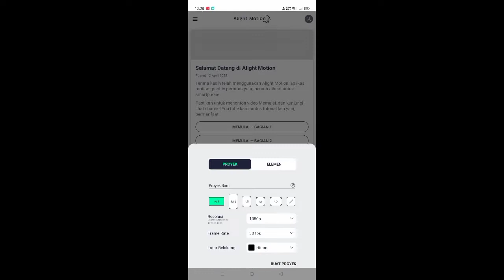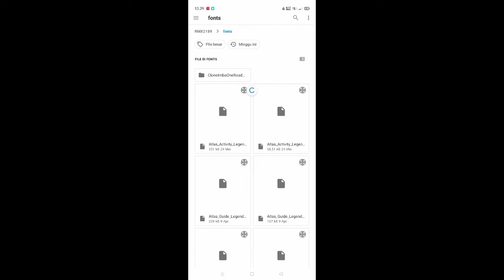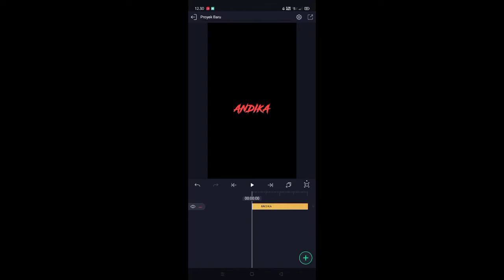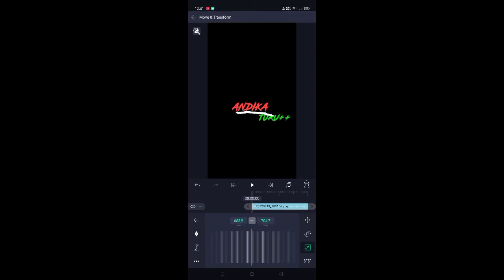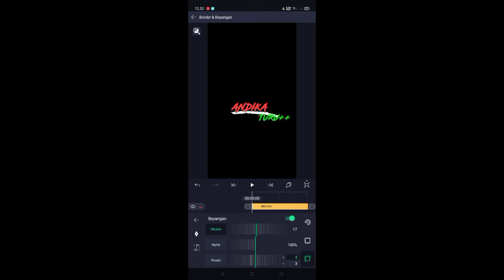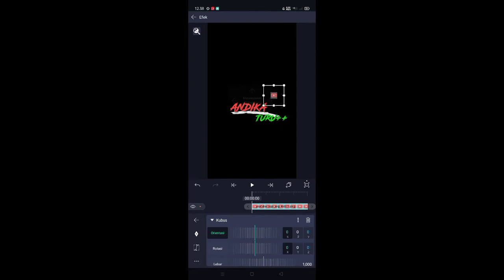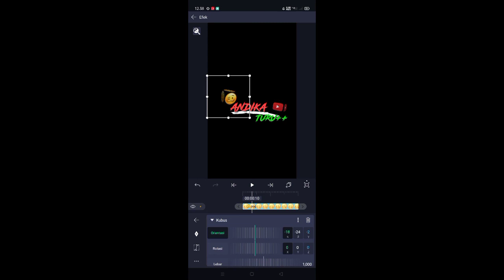CARA MEMBUAT NAMA KEREN VIRAL TIKTOK DI ALIGHT MOTION DAN CARA MENAMBAHKAN FONT KE ALIGHT MOTION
CARA MEMBUAT LOGO NAMA KEREN VIRAL TIKTON DI ALIGHT MOTION DAN CARA MENAMBAHKAN FONT KE ALIGHT MOTION

Oke kali ini gua bakal bagiin bagaimana caranya menambah font am atau mengimpor font ke am
Bukan hanya itu saja disitu ada tutorial membuat logo nama keren yang sering fyp di tiktok bagaimana caranya? Simak videonya 😁
Cara mengimpor font ke alight motion sangat mudah dan simpel ya g y

📂Link Font 100+ :

cara membuat nama keren di alight motion seperti di tiktok 🤘